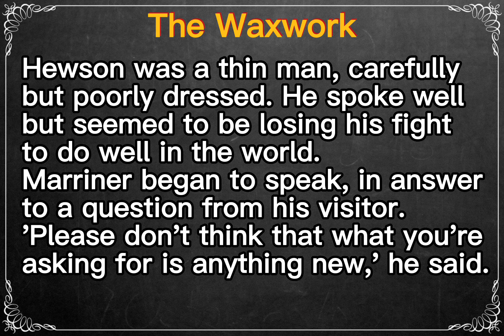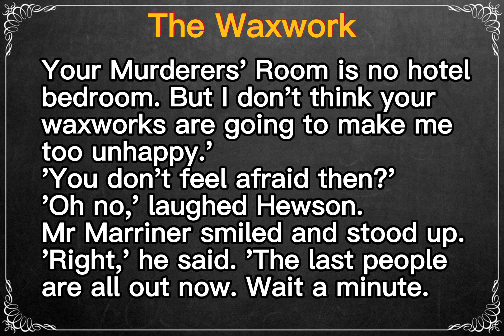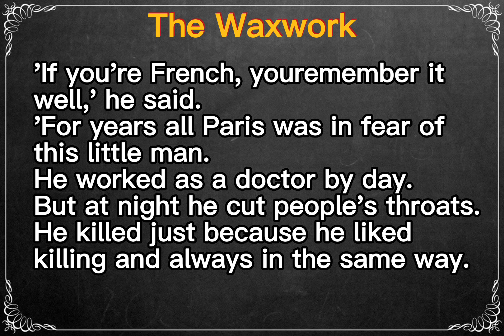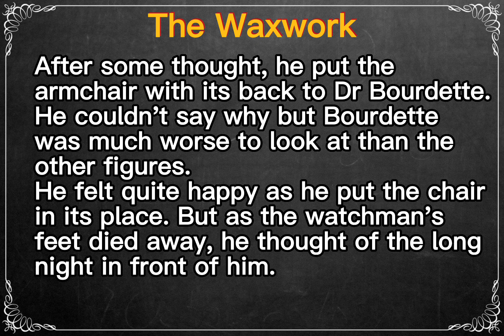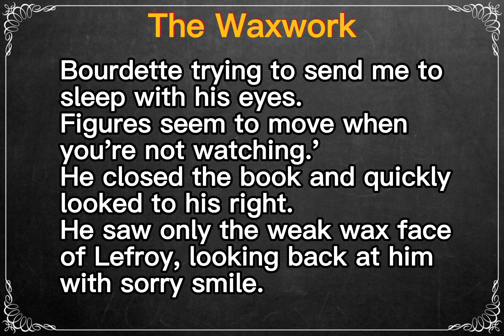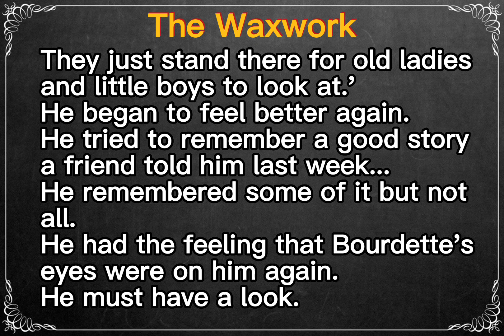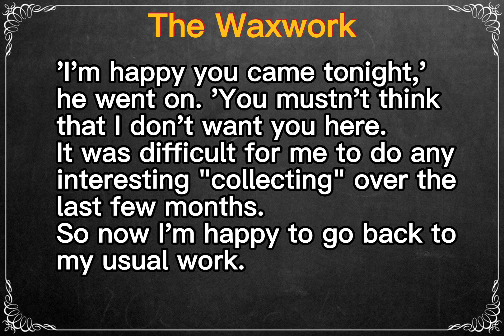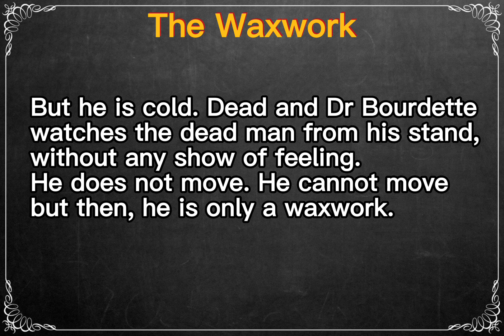Learn English Through Story ★ Subtitles: The Waxwork.